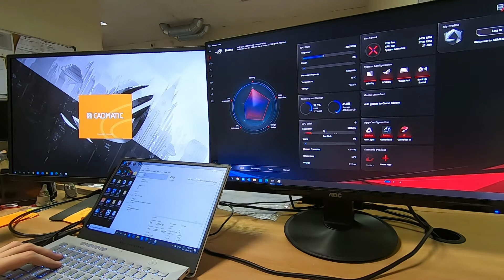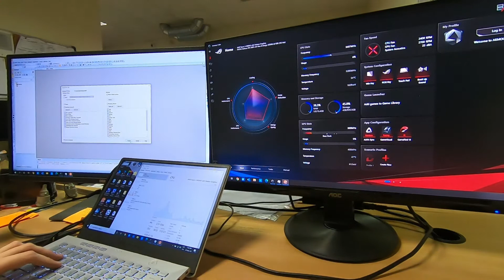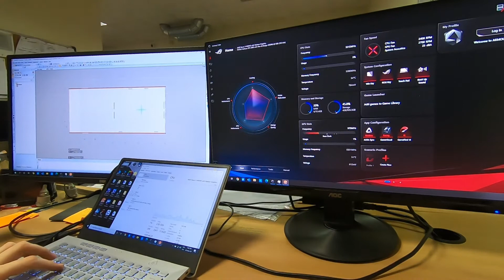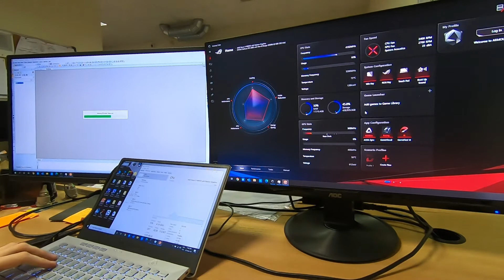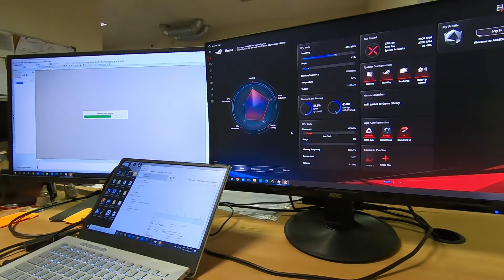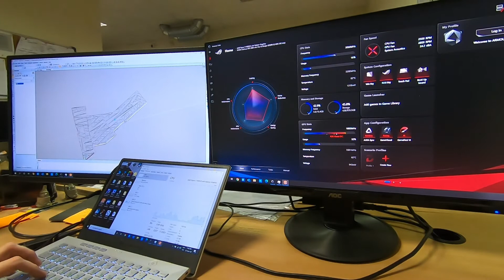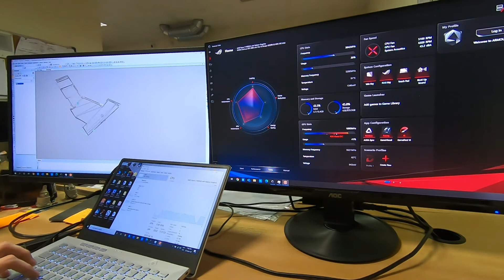Ноутбук для 3D моделирования AMD Asus Ryzen 9 4900HS работа с .ifc файлом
Проверка на практике ноутбука Asus Ryzen 9 4900HS в 3D моделирование с .ifc файлом.
Загрузка маленьким и большим проектом в режиме Silent и Turbo.
Спойлер – большой проект компьютер не потянул.
Комплектация:
asus zephyrus g14 ryzen 9
ryzen 9 4900 HS
16 gb ram
GTX 2060